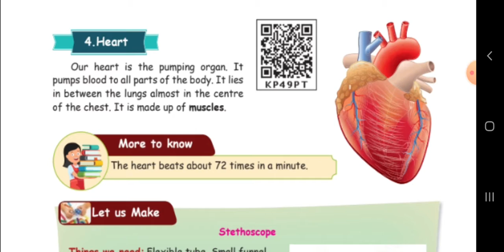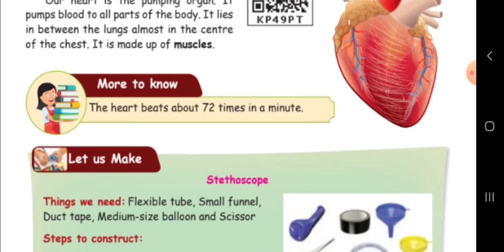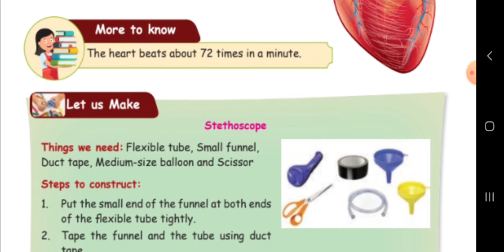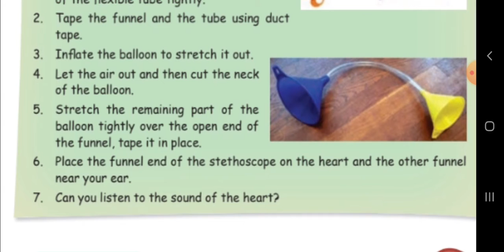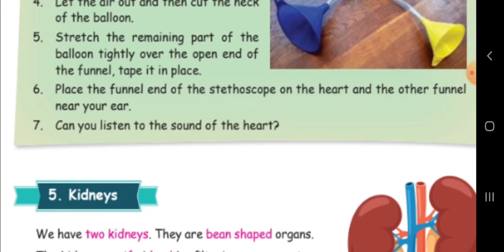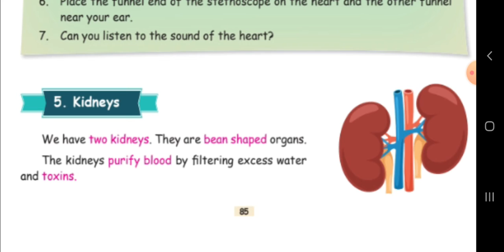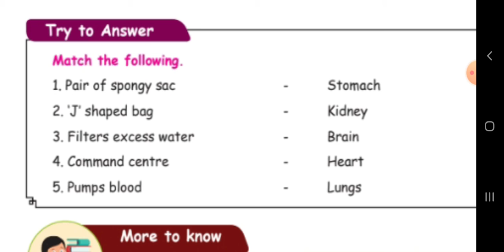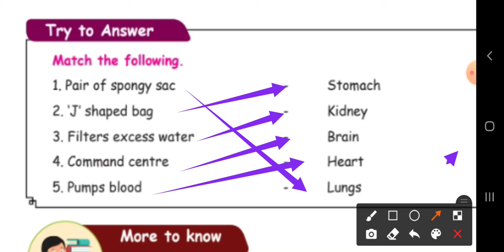4th science-MY BODY (4.Heart ,5.Kidneys)